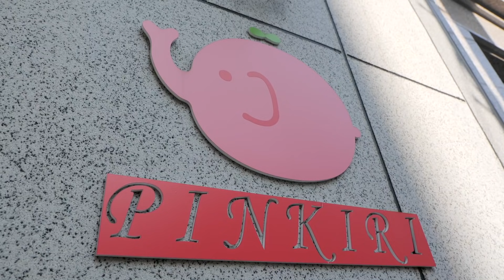수제 화과자 만들기 / traditional japanese sweet flower cake / korean street food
부산 대연동에 가면 먹을수 있는 수제 화과자 - 핑끼리
여긴 주로 화과자 만들기 수업을 진행하고 있어서 카페는 예약을 통해서만 이용 할수 있다고 하네요.
traditional japanese sweet flower cake / korean street food
1 piece 3,000KRW
15 piece 1 box 50,000KRW

address
부산 남구 대연동 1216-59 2층